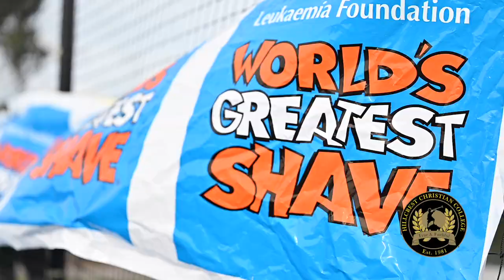Hillcrest Greatest Shave 2022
Hillcrest Christian College is on a mission to shave the world from blood cancer.  On Thursday, 23rd June four students and one teacher sacrificed their locks to help Aussie families facing blood cancer.

Online donations to date have totalled approximately $7,000 and fundraising on the day, through the sale of sausages and drinks, was approximately $600.

Special thanks to @ibizahair who donated their time and skill to cut the participants hair for such a worthy cause.  Funds raised will help diagnose and treat blood cancer more effectively, and ultimately find a cure.

Every day over 50 Australians are diagnosed with a blood cancer.
Hillcrest is on a mission to change that!!!